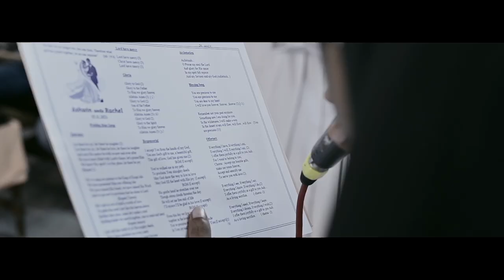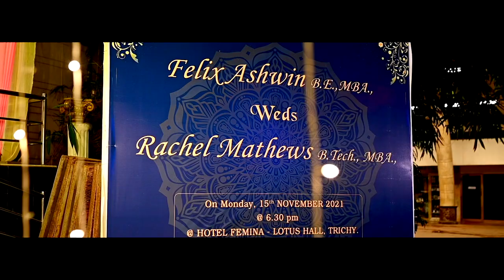ASHWIN & RACHEL | SOUTH INDIAN CHRISTIAN WEDDING | 2021 | SUNDAR PHOTOGRAPHY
Revealing the best moments is our biz.

Couple : ASHWIN & RACHEL
Composition : Sundar.Photography